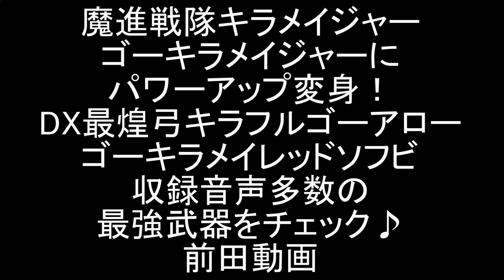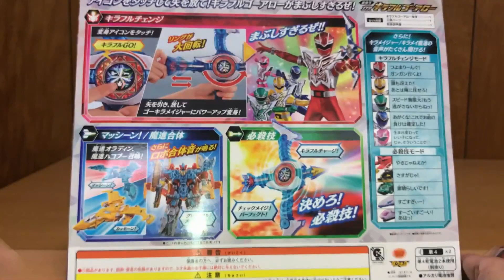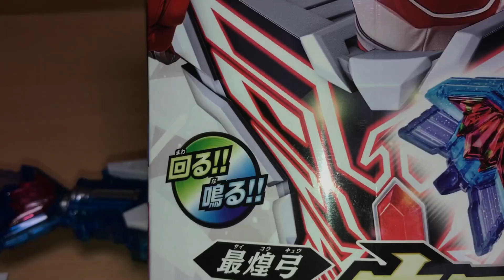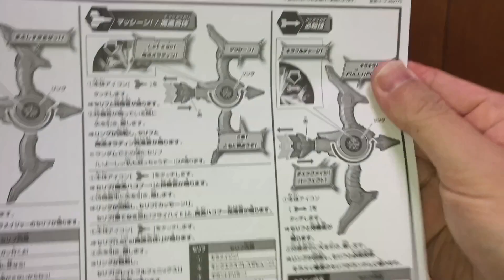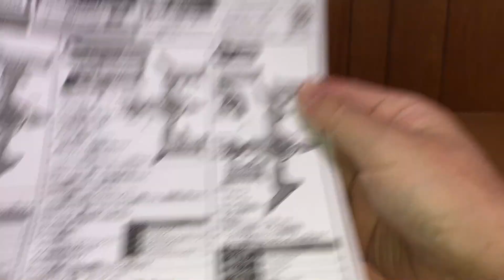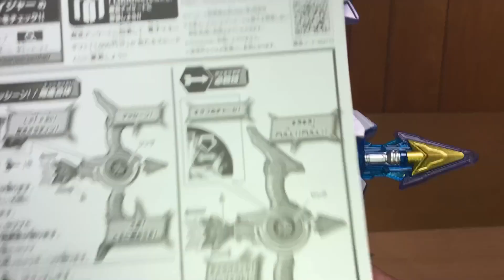ゴーキラメイジャーにパワーアップ！魔進戦隊キラメイジャー DX最煌弓キラフルゴーアロー＆ゴーキラメイレッドソフビ！前田動画 Mashin Sentai Kiramager EP26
魔進戦隊キラメイジャーのエピソード26「アローな武器にしてくれ」で登場したDX最煌弓キラフルゴーアローを買いました♪開封してさっそく遊びます。
戦隊ヒーローシリーズ06ゴーキラメイレッドと組み合わせて、ゴーキラメイジャーにパワーアップ変身遊びだ！！

2020年1月9日に視聴者様を対象に年齢層のアンケートを実施して、下記の結果を得ました。
30歳以上(30 years or older) 58%
20歳以上(20 years or older) 12%
15-19歳(15 to 19 years) 12%
13-14歳(13 or 14) 8%
12歳未満(Under 12) 10%